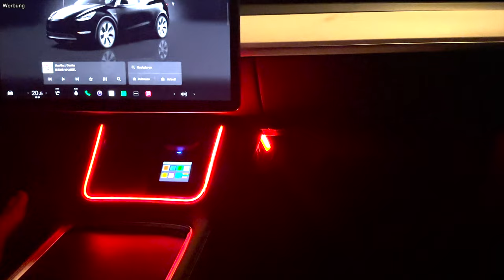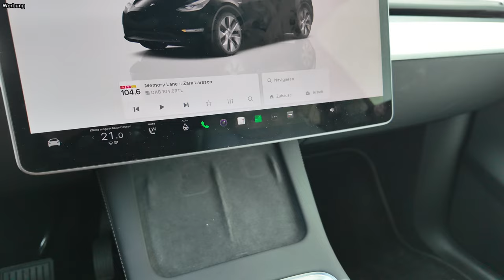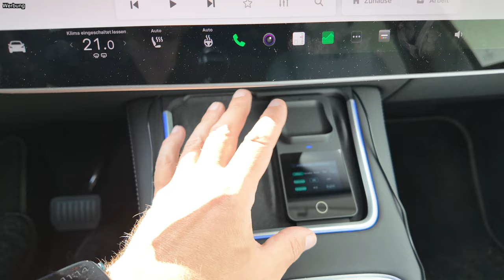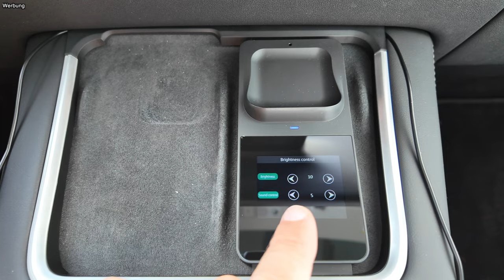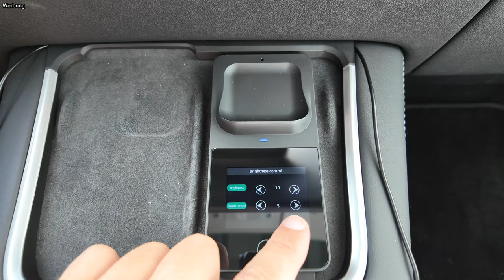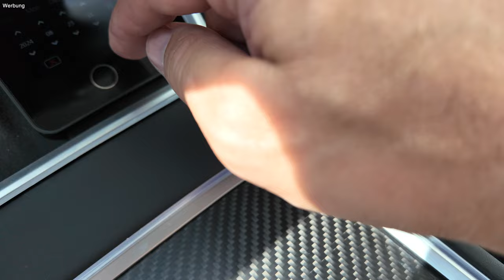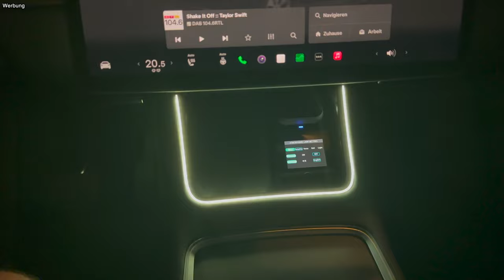Ambientlight für Tesla ohne Rumbasteln. Einfach plug and play Installation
Eine sehr einfache Lösung für eine Ambientebeleuchtung für deinen Tesla. Was meinst du?